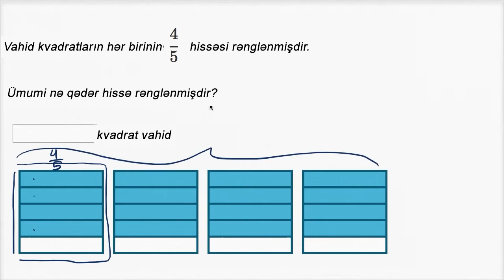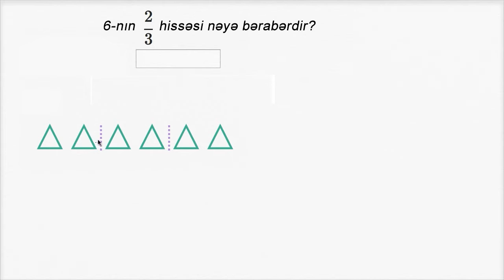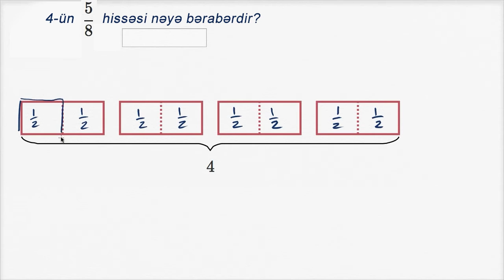Kəsrlərin və tam ədədlərin hasilinin əyani təsviri